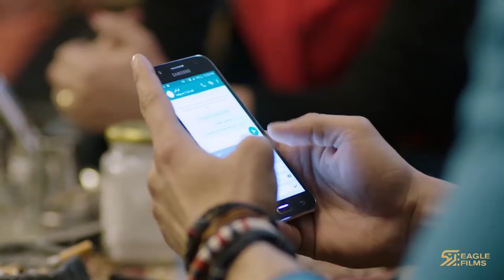هم بيبتزوا شخص شغلته الابتزاز‼️🤯They are Blackmailing a Blackmailer‼️🤯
هم بيبتزوا شخص شغلته الابتزاز‼️🤯 أقوى مشاهد
They are Blackmailing a Blackmailer‼️🤯
للمخرج
Stars:
أحمد داوود - هاجر أحمد - محمد فراج - إياد نصار - أروى جودة
Genre:
دراماا
ـــــــــــــ